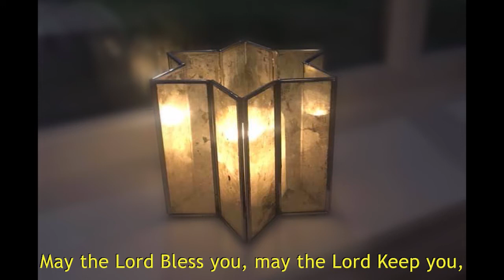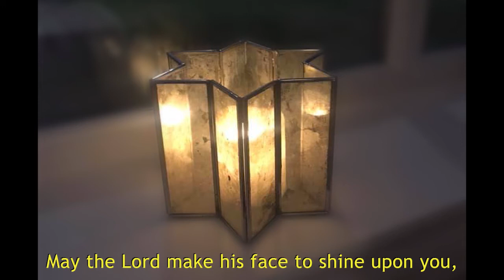Let Your Face Shine On Us 29th November 2020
"Restore us, O God; let your face shine, that we may be saved." Psalm 80:3 NRSV

Sunday worship from Dundonald Parish Church for the first Sunday of Advent, led by Rev Lynsey Brennan.

To donate to the work of Dundonald Parish Church, or the wider Church of Scotland go

For the latest news and updates, see our Facebook

CCLI No. 267017 - Scottish Charity Number SC008284